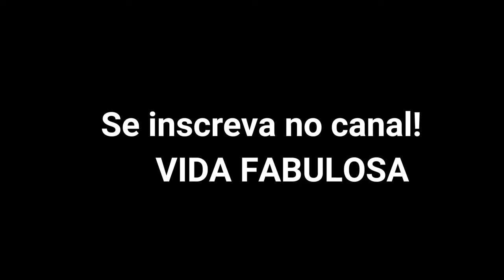💆 Como fazer hidratação em cabelos cacheados | Rotina de escritora e Cronograma Capilar 💆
Olá, Fabulosos! ❤️ Sejam muito bem-vindos ao meu canal.

Uma rotina de escritora é cheia de cuidados e muito amor. Agora tenho um companheiro que me ajuda no Cronograma capilar. Hoje fizemos hidratação em nossos cabelos cacheados.  Comenta aí se você também faz cronograma capilar e qual o seu tipo de cabelo.

Produtos que usamos:
Mamãe: Shampoo e creme para penter da linha Diva de Crespo, da Niely. Banho de Colágeno da Widi Care.

Guillherme: Shampoo e ativador de cachos da SOS cachos Kids, da Salon Line. Hidratação de chocolate da Niely Gold.

Gostou do vídeo? Então siga o perfil para receber mais conteúdos como esse!

Eu sou CRISTINNA GUSMÃO e a minha VIDA ficou muito mais FABULOSA, pois você descobriu esse canal! Aqui você vai encontrar conteúdos sobre LIVROS , ARTE, CULTURA, MODA, BELEZA, COMPORTAMENTO e um pouco da minha rotina. O objetivo desse canal é mostrar o meu trabalho como Jornalista, Escritora e Empreendedora, além de trazer dicas que vão te ajudar a construir uma VIDA FABULOSA!

✅ Depois envie um e-mail com o comprovante para que seu nome possa ser colocado no próximo livro, na lista de APOIADORES FABULOSOS (consulte valor mínimo).

Prometo que vou tentar responder a todos os comentários, mesmo que demore um pouquinho! Eu quero sempre saber a opinião de vocês.

Sejam Fabulosos!